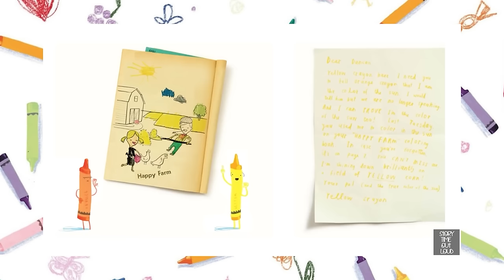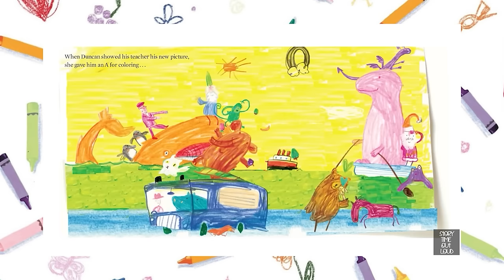30 min - Animated Crayon Stories! The Day the Crayons Quit, The Day the Crayons Came Home, and More!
Enjoy this compilation of eight different Crayon books, including The Day the Crayons Quit, The Crayons Trick or Treat, Love From the Crayons, Green is for Christmas, The Crayons' Book of Numbers, The Crayons Go Back to School, The Crayons' Book of Colors, and the Day the Day the Crayons Came Home.